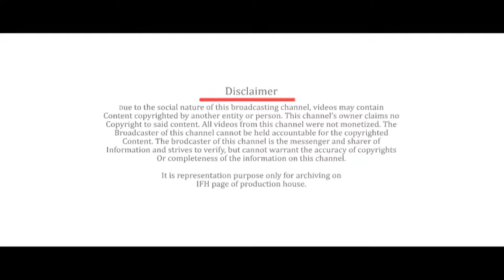Friday Filmworks Logo | Indian Film History